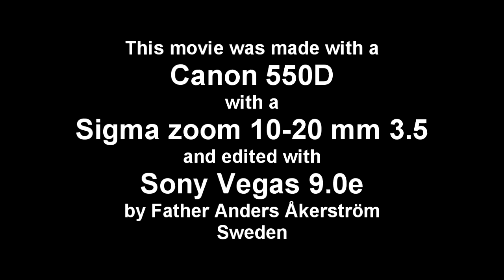Consecration of the Church at St. Edwards brotherhood, Brookwood, London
Consecration of the Church at St. Edwards brotherhood, Brookwood, London, with participation of Bishop Ambrose of Methoni, Bishop Johannes of Makarioupolis (Holy Synod of Resistance) and Bishop Sofronie and Bishop Dionisie from our Romainian sisterchurch